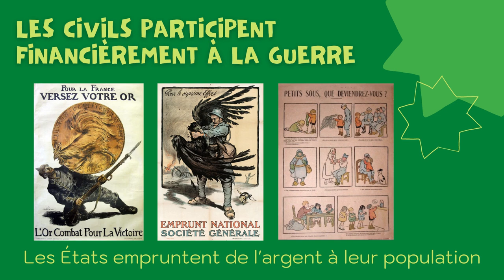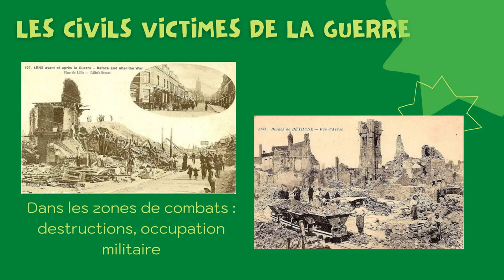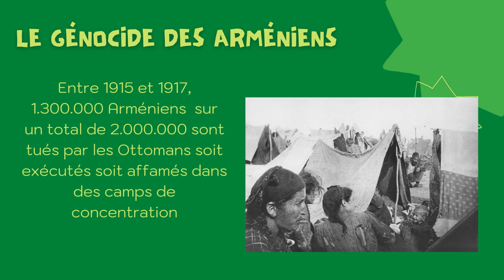L'expérience des civils dans la première guerre mondiale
Dans le chapitre de 3e en Histoire "civils et militaires dans la première guerre mondiale", on traite ici l'expérience des civils et le concept de guerre totale.